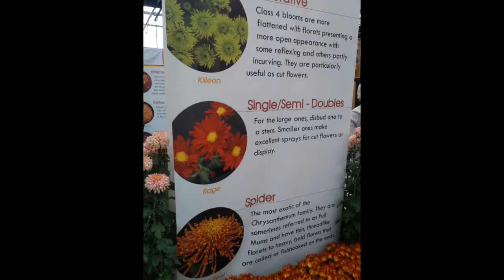Fall Mum Show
flower, animals, plants